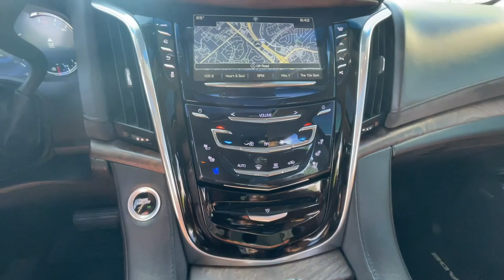2017 Cadillac Escalade Lone Tree, Littleton, Denver, Englewood, Highlands Ranch HR156250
Crystal White Tricoat Used 2017 Cadillac Escalade Luxury available in 8201 Parkway Drive, Lone Tree, Colorado at John Elway Cadillac of Park Meadows. Servicing the Lone Tree, Littleton, Denver, Englewood, Highlands Ranch, CO area.

John Elway Cadillac of Park Meadows
8201 Parkway Dr
Lone Tree CO 80124

Elway Inspected and Protected LOCAL TRADE CLEAN CARFAX! 2017 Cadillac Escalade Luxury 4x4 Exterior: Crystal White Tricoat Interior: Premium Kona Brown Interior Escalade Luxury 6.2L Variable Valve Timing V8 SIDI 8-Speed Automatic 4WD Crystal White Tricoat Kona Brown With Jet Black Accents Leather 12-Way Power Front Passenger Seat Adjuster 2-Position Memory For Drivers Seat Adjuster 3.23 Axle Ratio Apple CarPlay Bose Centerpoint Surround Sound System Driver Awareness Package Forward Collision Alert HD Radio Heads-Up Display Heated & Cooled Front Bucket Seats Heated door mirrors Heated front seats Heated rear seats Heated steering wheel IntelliBeam Headlamps Lane Change Alert Lane Keep Assist w/Lane Departure Warning Low Speed Forward Automatic Braking Magnetic Ride Control Suspension Navigation System NavTraffic Power Liftgate Power moonroof Radio: Cadillac CUE Info/Media Ctrl Sys w/Embd Nav Rear Cross-Traffic Alert Reconfigurable 4-Color Head-Up Display Side Blind Zone Alert Single Slot CD/MP3 Player SiriusXM Satellite Radio Ventilated front seats. 2017 Cadillac Escalade Crystal White Tricoat Luxury 4WD 8-Speed Automatic 6.2L Variable Valve Timing V8 SIDIbrbrJohn Elway Inspected and Protected vehicles give you the confidence you need in purchasing a pre owned vehicle. All of our Inspected and Protected vehicles come with a 60 day/unlimited mileage powertrain warranty.John Elway Cadillac Dealer Denver  15 minutes from Downtown Denver! Financing Available.brbrRecent Arrival!brbrAwards:br  * JD Power Automotive Performance Execution and Layout (APEAL) Study   * 2017 KBB.com 10 Best Luxury SUVsbrbrVisit Colorados #1 Cadillac dealer and test drive this vehicle today. John Elway Cadillac of Park Meadows is only 15 minutes from Denver and with the largest Cadillac inventory in Colorado why go anywhere else? Our upfront discounted Elway Price is posted on every vehicle so that we ensure you get the best price for the best vehicle. Whether you are looking to purchase or leasewe have terrific financing available. John Elway Cadillac or Park Meadows is committed to outstanding customer service and we look forward to being your Cadillac dealer serving Denver Highlands Ranch Littleton Greenwood Village Centennial and the surrounding areas.